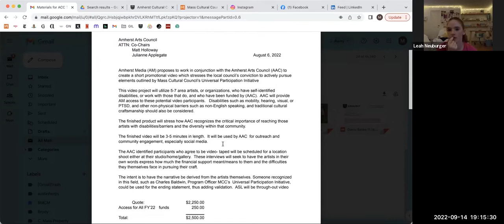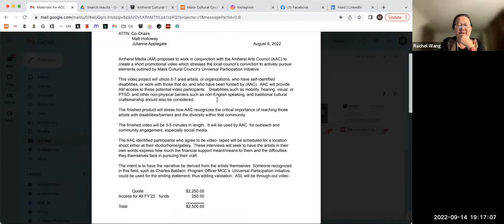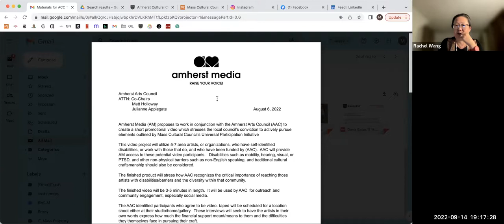Amherst Cultural Council Sep 14, 2022